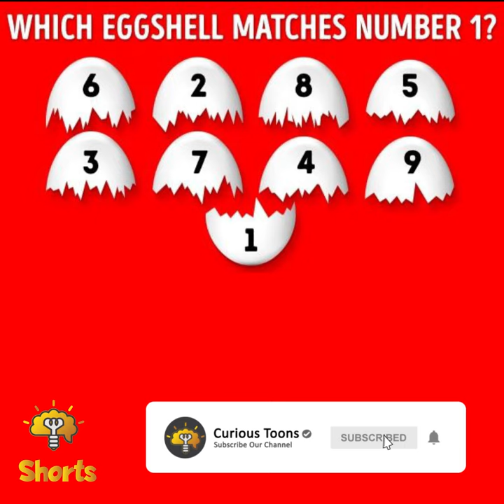Mind Test : Which EggShell Matches Number 1 ?